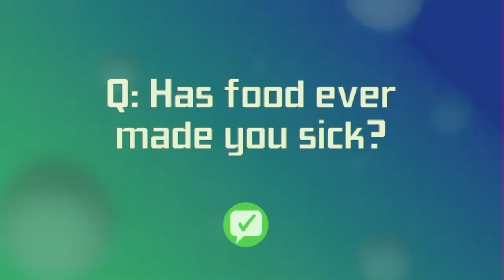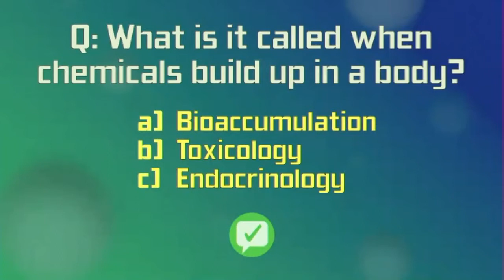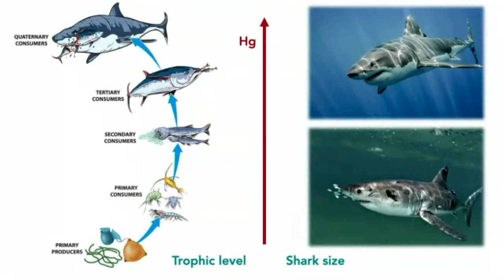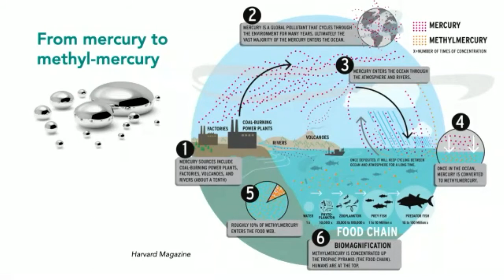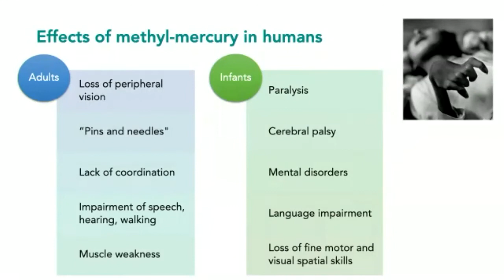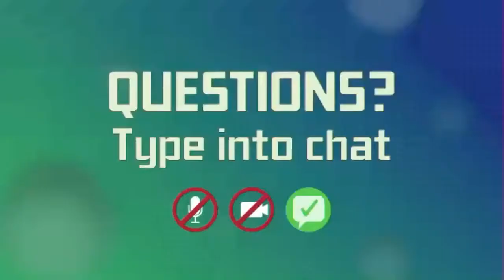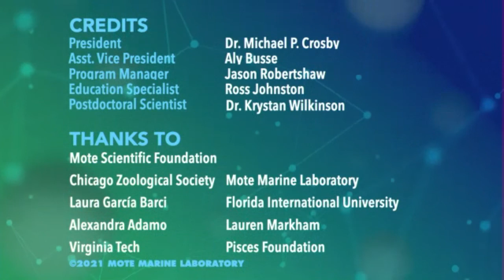"Say 'Bye' to Bioaccumulation," with Laura Garcia Barcia, Florida International University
This five-episode STEM series features amazing women researchers working in marine science. Each recording includes science demonstrations and bonus activities that reinforce concepts covered during the programs. Recommended for students in grades 5–9.

In "Say 'Bye' to Bioaccumulation," Ross dropped his favorite snack on the ground and ate it anyway. While Krystan is disgusted and tells him he shouldn't do that, Ross doesn't seem to take it seriously because it's just one piece and a few germs won't hurt. Krystan then compares this to bioaccumulation and brings in biologist Laura Garcia Barcia of Florida International University to explain that a few pollutants can quickly build into a large, toxic amount.